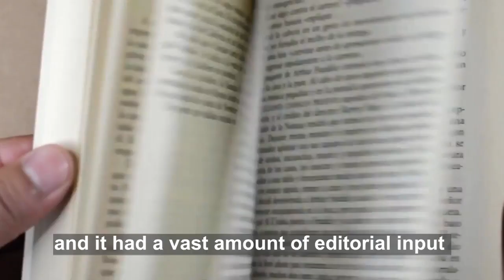I am not WEEPING ANY TEARS! - Charlie Munger - One Investment that NOBODY TALKS ABOUT at Berkshire.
Charles Thomas Munger (born January 1, 1924) is an American billionaire investor, businessman, and former real estate attorney. He is vice chairman of Berkshire Hathaway and Chairman of the Daily Journal.

Mr Munger shares the one investment that nobody talks about at Berkshire and explains that is how capitalism works in his interview for the Daily Journal